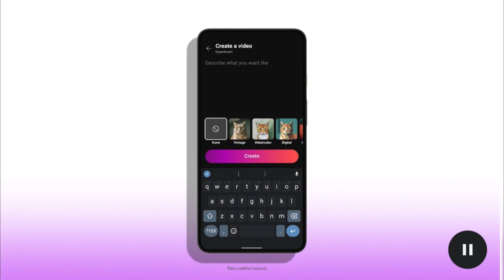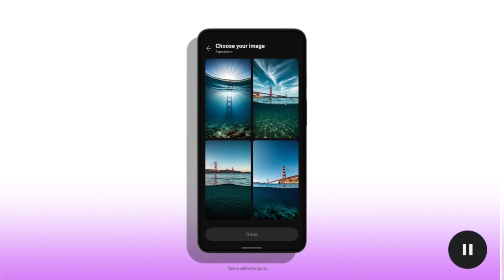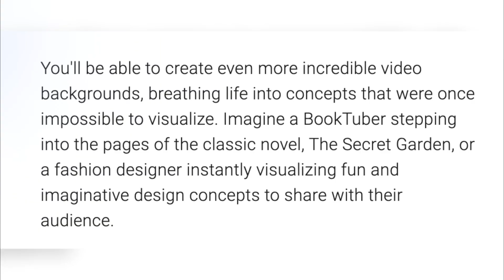How To Use YouTube Dream Screen, Create AI Shorts Video, Veo Dream Screen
Dream Screen gets even dreamier with Google DeepMind's Veo Last year, we showed you Dream Screen, which lets you generate backgrounds limited only by your imagination in YouTube Shorts. It's already in the hands of millions of people around the world, but we're just scratching the surface of what's to come.

These creations will be watermarked using SynthID, and we'll apply a label that clearly communicates to viewers it was generated with Al.